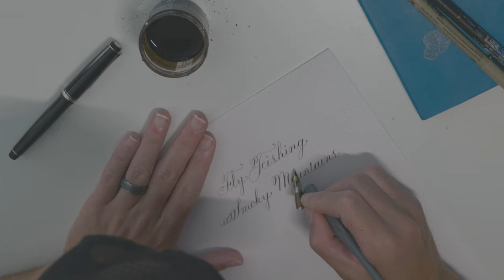Smoky Mountains National Park | A Fly Fishing Story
This summer I went on my first backpacking trip, which just happened to also be a solo trip. We hiked 7 miles deep into Smoky Mountains National Park, camped overnight, and fished our way out the next day. I came back home that night, just to turn around the next day to head back to the mountains for some more fishing.

It was a selfmade adventure that I will never forget.

Main Camera (Lumix S5)
Tripod (Joby GorillaPod 3K)
Lens (Lumix S 24-105)
GoPro Hero 9
Beginner Fly Rod
My Creek Rod
Reel for Creek Rod